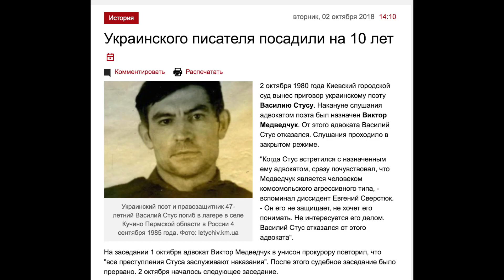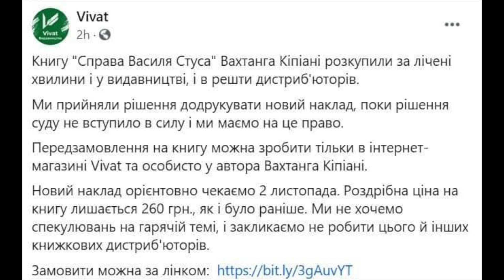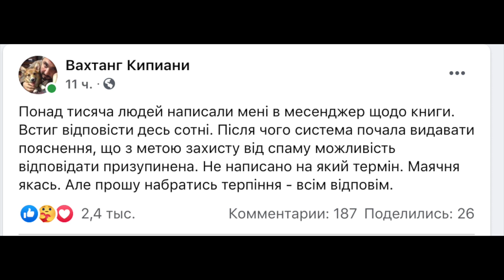Провал Медведчука. Кум Путина на всю страну прорекламировал книгу про Стуса, которую хочет запретить